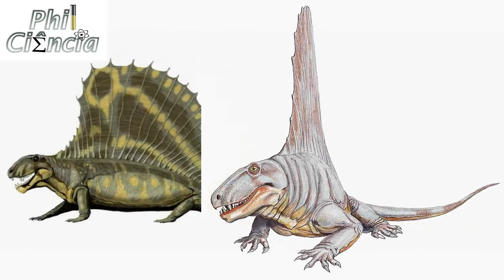Dimetrodon era dinossauro? Descubra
Dimetrodon era dinossauro? Descubra. Dimetrodon é um animal pré-histórico e viveu no Paleozóico. Neste vídeo tivemos a participação de um paleoartista, o Jean. O instagram do Jean é

Phil Ciência